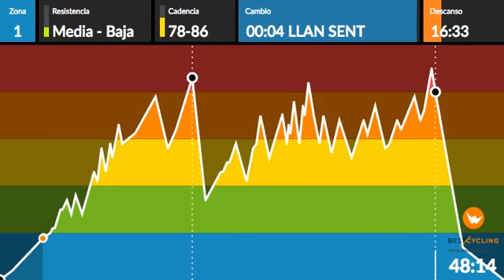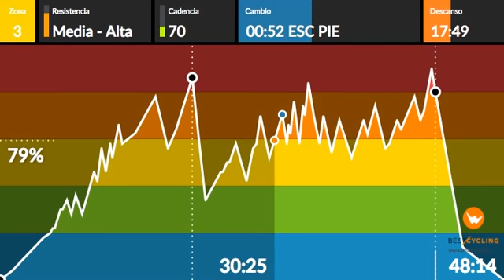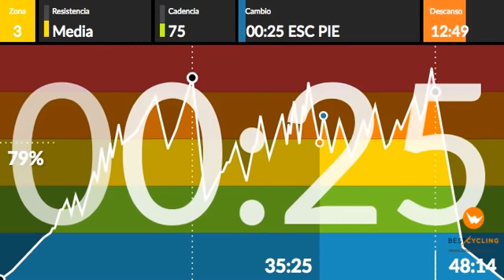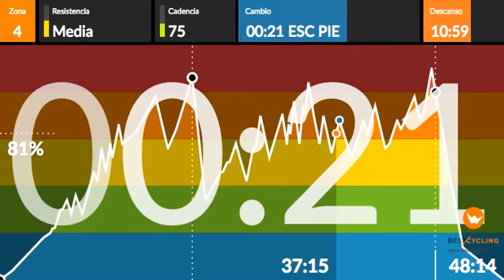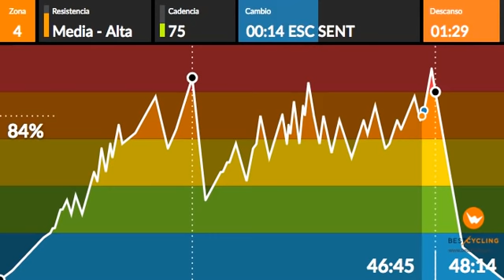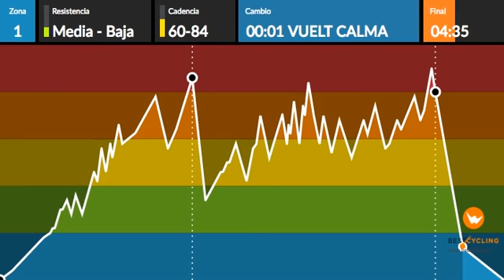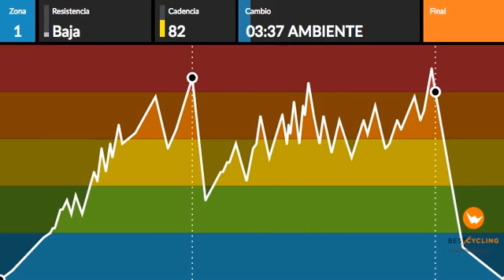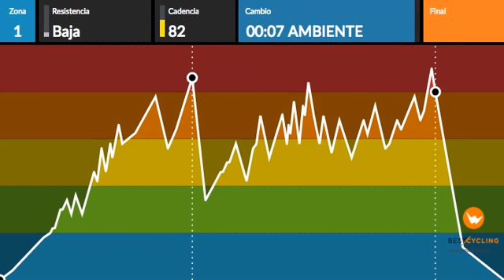OSCAR HARESH 31 ciclo indoor Spinning NEXT Andorra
Buenas equipazooooo!

En primer lugar agradeceros todos los comentarios y apoyo que estáis dando al canal y deciros que ya superamos la cifra de mas de mil suscriptores!!! Gracias!

Hace días que no subo ningún trabajo.. pero esta semana y la que viene ya tenemos dos clases nuevas!

Os presento NEXT!
Una clase que dedico a tod@s mis alumnos de Andorra y como no.. a tod@s vosotros!!!
Clase llena de buen rollo con una variedad en estilo musical electrónico y entrenamiento.
Musica HOUSE, TRIBAL HOUSE, TRANCE, DANCE ETC.. Mucha energía!
2 BLOQUES DE ENTRENAMIENTOS.

PRIMER BLOQUE

Puesta en marcha, calentamiento, preparación para subir temperatura en zona 3 y 2 trabajos duros con una pequeña recuperación entres ellos. Dale caña!!!

SEGUNDO BLOQUE

Después de una recuperación activa tenemos 3 trabajos a realizar.
Primer reto : trabajar con cargas medias altas potentes
Segundo reto : trabajar con cargas medias pero con altas cadencias
Tercer reto : Fusion de los dos primero y ponernos al limite.
Todo esto con progresiones y un golpeo muy potente!!!

Espero que la disfrutéis y sigamos pedaleando junt@s!
Saludos!!!